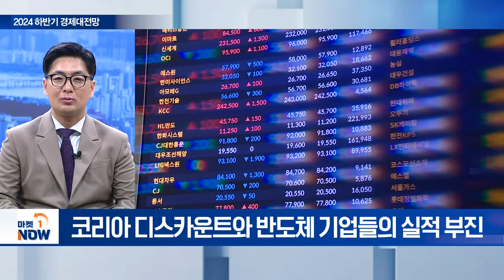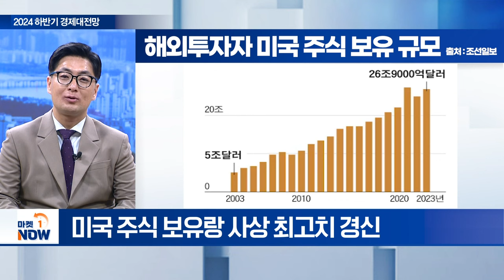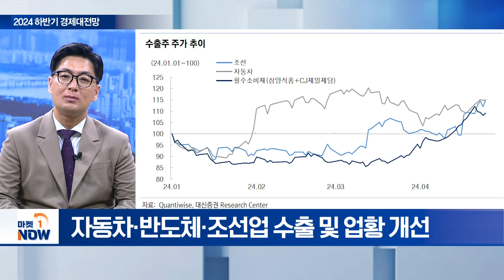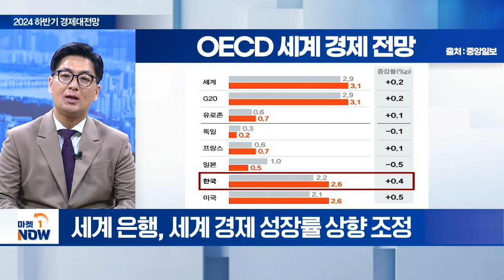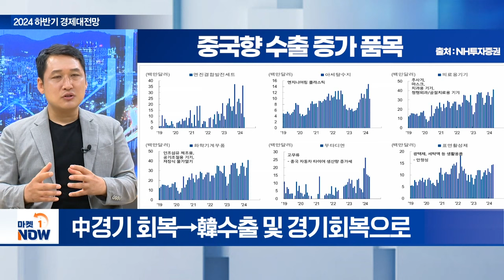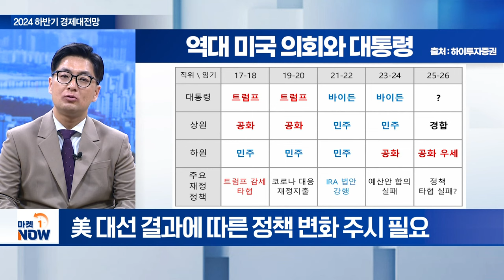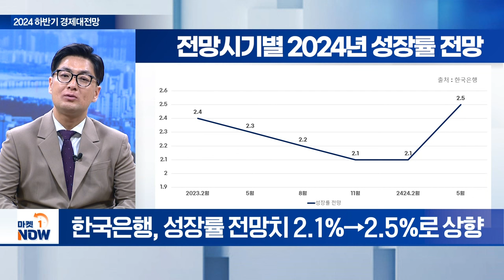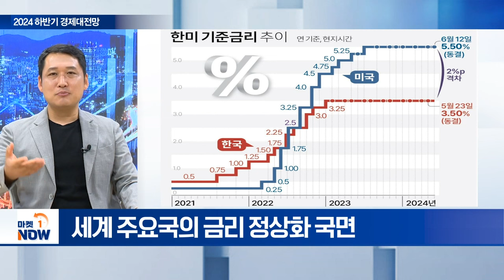[2024 하반기 경제대전망] | Market Now (20240620)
Q. 상반기 대한민국 증시에 대한 평가는?
Q. 코리아 디스카운트 돌파구는?
Q. 중국의 경기 부양책, 국내에 미칠 영향은?
Q. 불확실한 글로벌 경기... 한국 경제 활로는?
Q. 11월 미국 대선, 국내 경기에 미칠 영향은?
Q. 2024하반기 경제전망 및 투자 전략은?